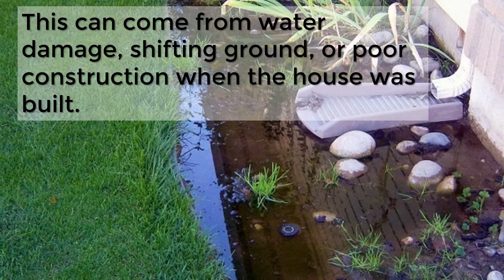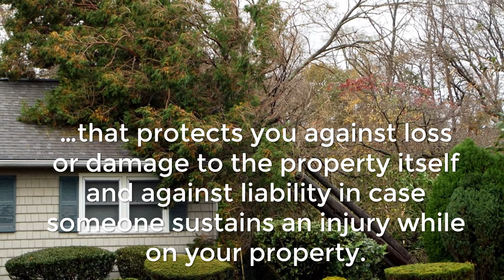STEP 6 - Do Your Due Diligence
Whether you are purchasing a new home, refinancing your current home, or investing in residential property, my goal is to provide you with the best possible home loan experience. I understand that every situation is unique and will work with you as you choose the option that will help you meet your home financing goals. Throughout my career, I have helped many clients achieve their dream of homeownership and always use that experience to help guide my clients throughout the mortgage process. As a licensed CPA in the state of Nevada I bring a unique skillset to my clients where we will view the short term and long term impact of your loan for your financial future.

As the home loan experience can be very detailed, I am known to provide excellent customer service through this process and work closely with members of my team to ensure that you are kept well-informed and your questions are answered promptly.  My clientele includes, first-time and experienced homebuyers with Conventional Loans, Jumbo Financing, FHA Loans, Condos and, Second Homes and Investment Properties.

Joshua Martinez
Home Loan Advisor
NMLS# 1955000, Licensed States: NV